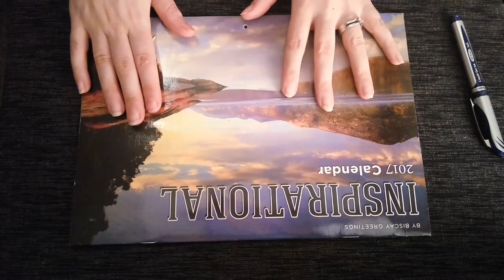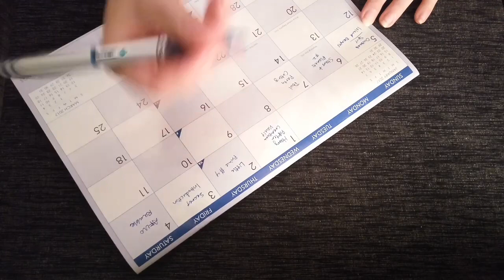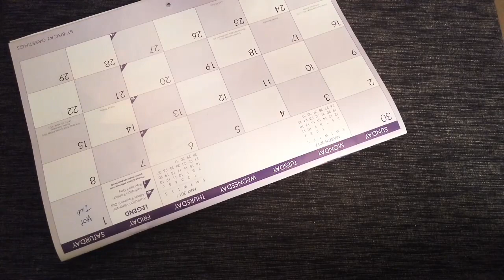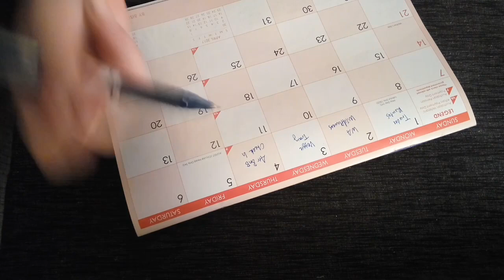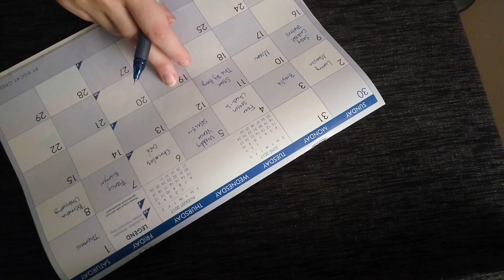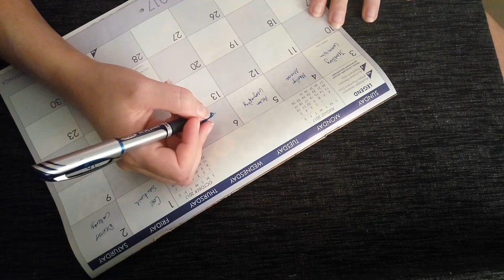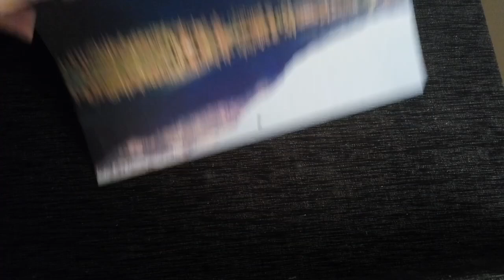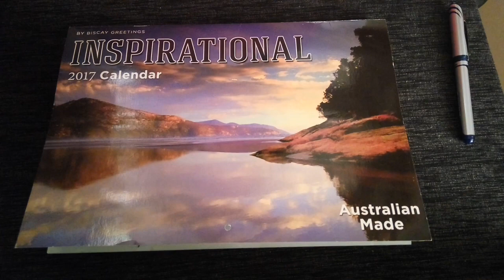365 Days of ASMR - Writing Down Every Day's Video for the Year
It's been a good year! 365 Days of ASMR is coming to an end (but my daily videos aren't going anywhere, don't worry!). I decided to write down every day's video that came out on a calendar.